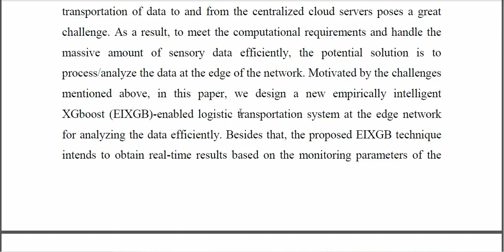Artificial Intelligence Empowered Logistic Traffic Management System Using Empirical Intelligent XGB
IEEE PROJECTS 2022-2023 TITLE LIST

Python=5500/-
Mininet=7000/-
Dot Net Project =3000/-
Java Project=3000/-

* Complete Source Code
* Complete Documentation
* Complete Presentation Slides
* Flow Diagram
* Database File
* Screenshots
* Execution Procedure
* Video Tutorials
* Supporting Softwares

Support Specialization
* 24/7 Support
* Ticketing System
* Voice Conference
* Video On Demand
* Remote Connectivity
* Document Customization